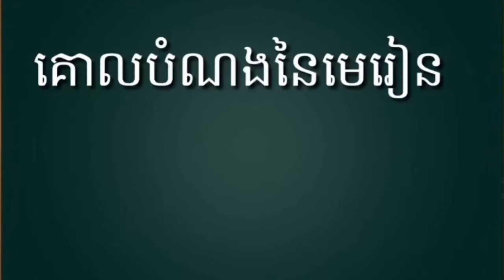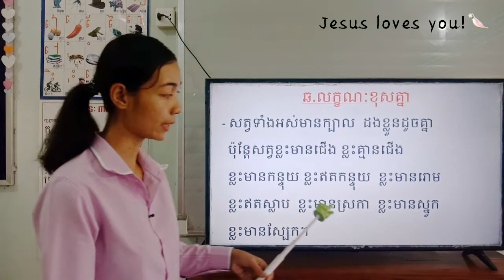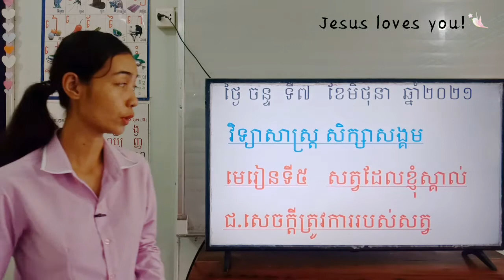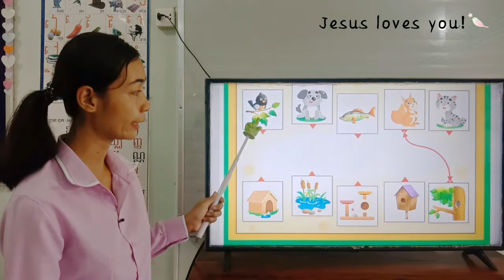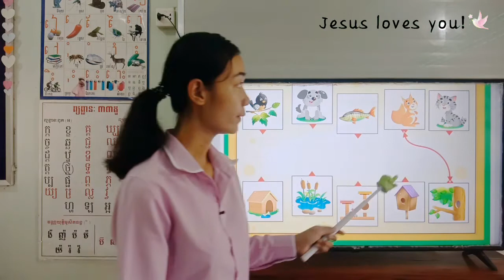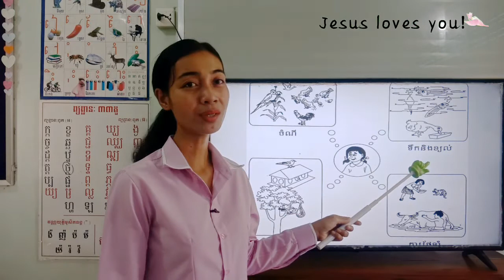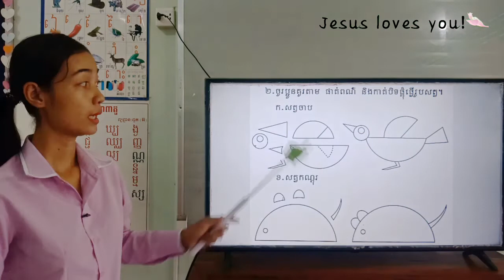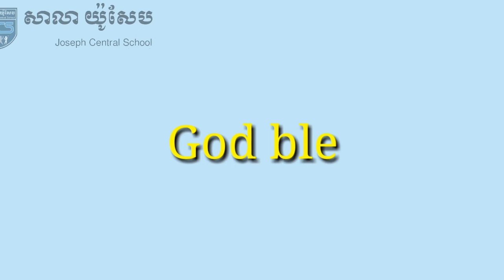92_3-ថ្នាក់ទី1-វិទ្យា-សិក្សាសង្គម-មេរៀនទី5-ជ.សេចក្ដី....ទំព័រ52-53-07062021-joseph central school